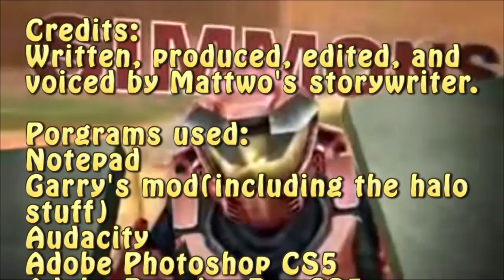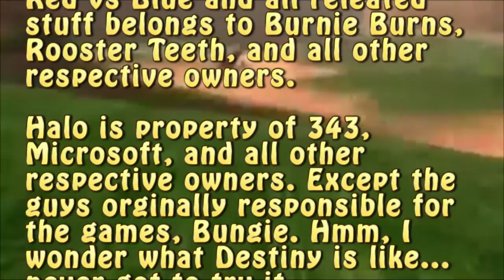Mattwo's Random Reviews - Red vs Blue Season 1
Remember when I said I would do webshows in my introduction to this review show? This was the one I had in mind.

Yea the audio's a bit rushed on this one, sure as hell doesn't help that the story keeps switching between the reds and the blues so it's a bit difficult to keep everything straightened out.

?My car's like a cat, it lands on all Fooooooouuuuuuuuurzeeeeeeeeee~?